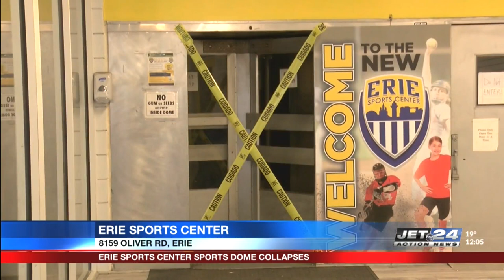Erie Sports Center Sports Dome collapses after winter storm brings over a foot of snow to Erie Count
Erie Sports Center Sports Dome collapses after winter storm brings over a foot of snow to Erie County